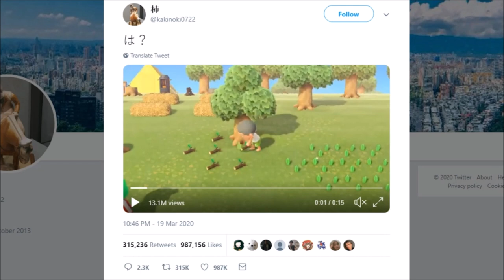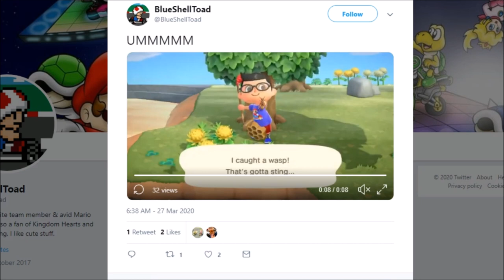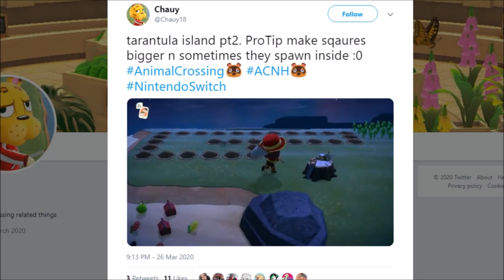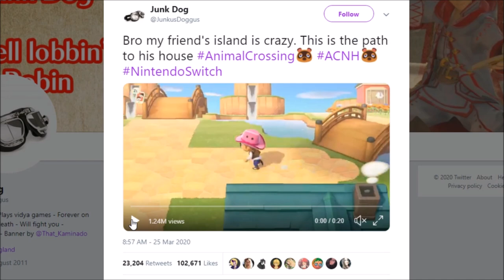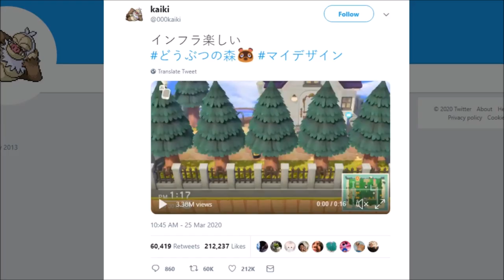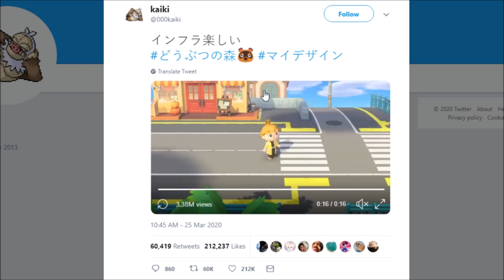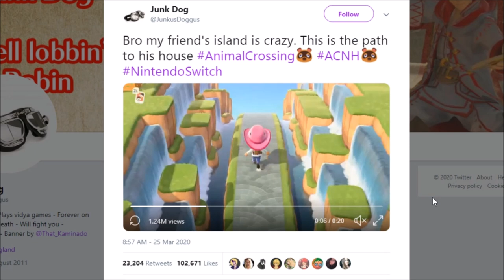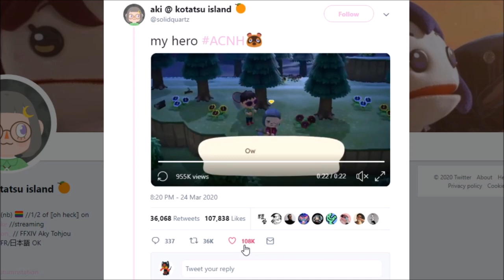The MOST POPULAR and UNBELIEVABLE Animal Crossing New Horizons Highlights!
Animal Crossing New Horizons has only been out for a week but Animal Crossing players are already doing unbelievable stuff and its going viral! These are the most Unbelievable Animal Crossing Highlights and the Best Animal Crossing Clips!